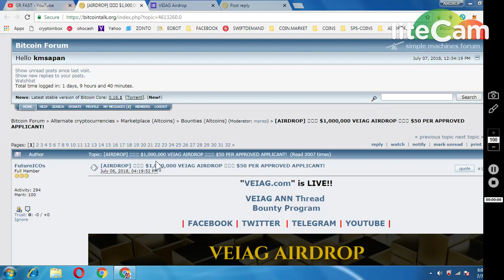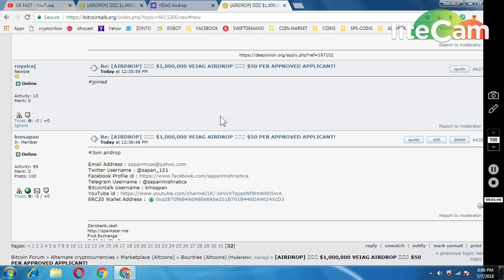250 VEIAG TOKENS WORTH 250$ || LEGIT PROJECTS MUST PARTICIPATE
MUST REPLY THREAD
Join airdrop